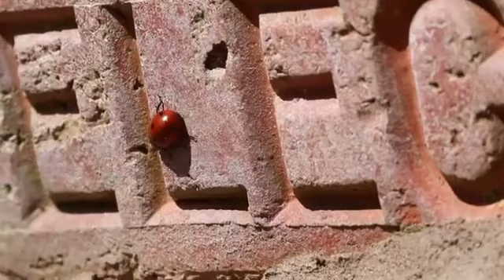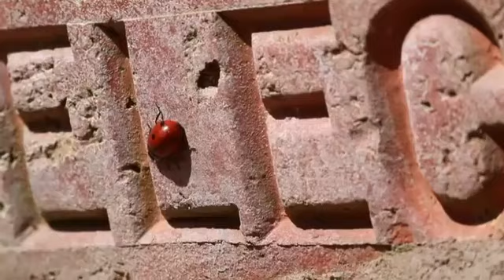Evo zašto su bubamare zaštitnice organskog vrta